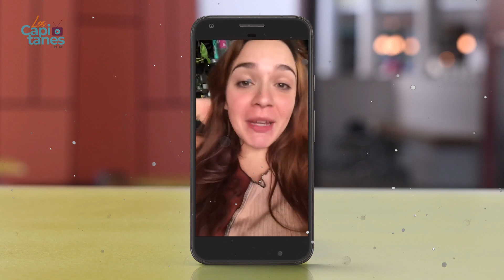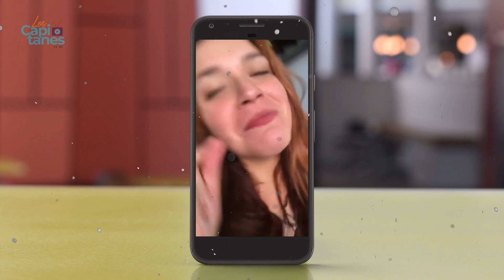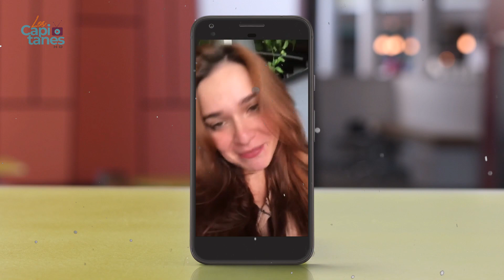Revelan que Christian Nodal le habría sido INFIEL a Cazzu con una fan | VIDEO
Una vez más el interprete de "Botella tras botella" se encuentra involucrado en una polémica en la que aseguran que le fue infiel a su pareja actual.